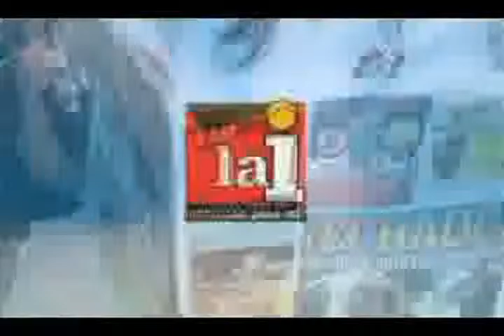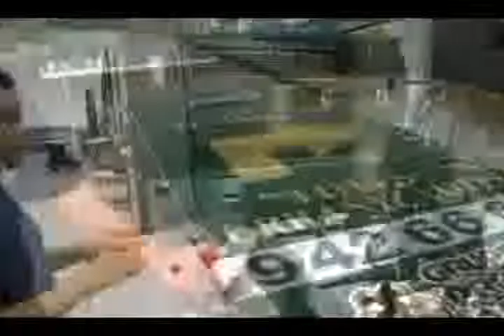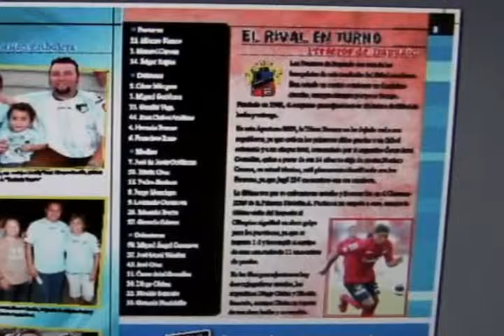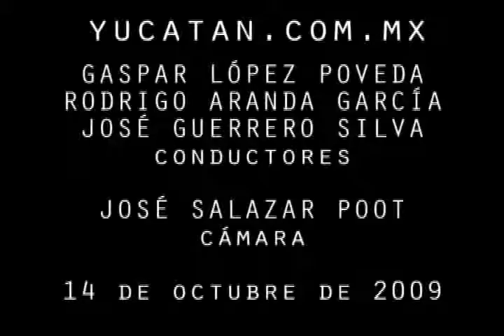Territorio Venado TV (Temporada 1, Programa 9)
Noveno programa de Territorio Venado TV, el programa de televisión a través de internet de los Venados de Yucatán (Mérida FC).
El programa es del 15 de octubre de 2009.
El partido fue entre los Venados y el conjunto Sub-20 del Atlante